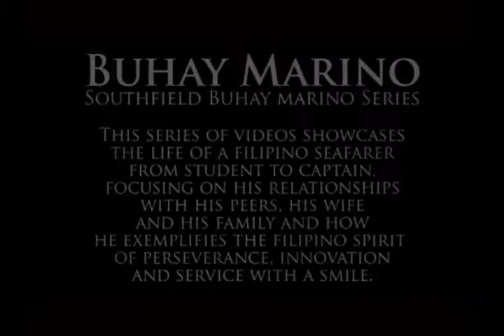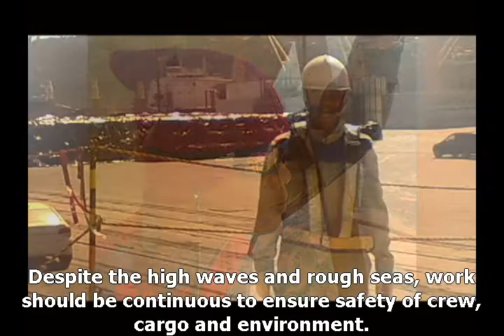Kuyang Marino (4/20)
Jay Russel Opena Story